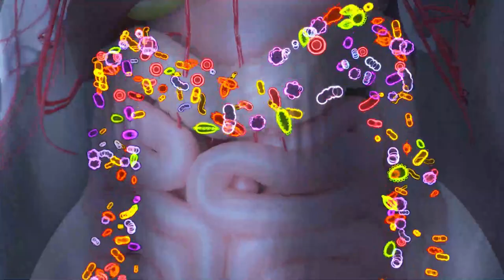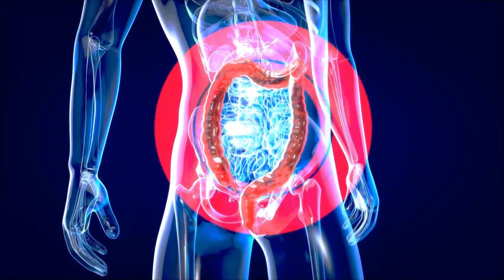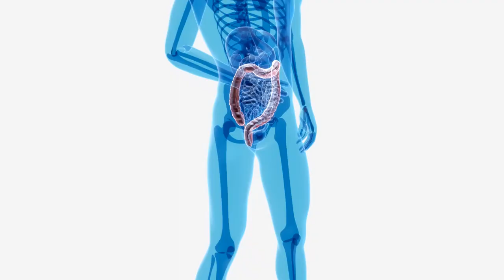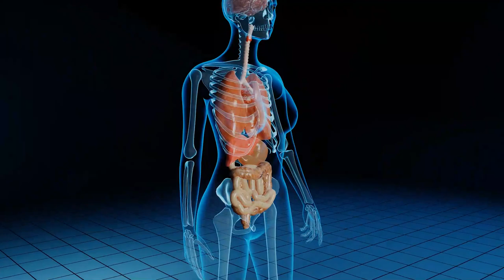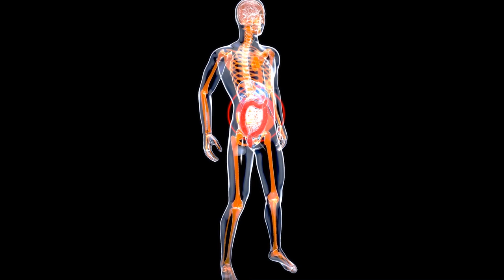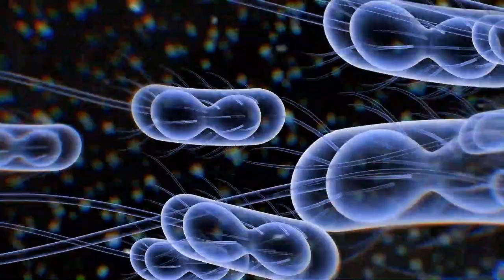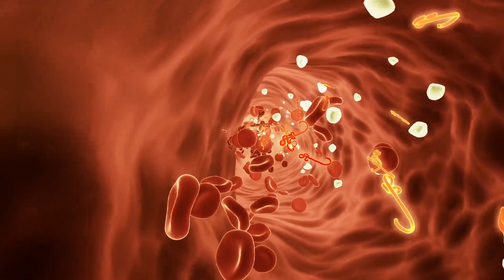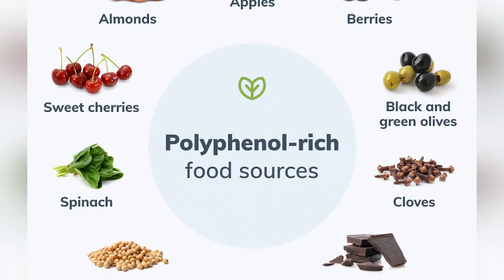How Can You BOOST AKKERMANSIA Levels in Your GUT ?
Is this the MISSING part in your microbiome ?

Have you heard of the amazing Akkermansia muciniphila?
It's a mouthful but these unique bacteria can improve your insulinsensitivity, prevent inflammation, and reduce your risk of diseases like IBD and atherosclerosis .

In this video, we'll explore the "gatekeeper" bacteria in your gut and reveal how you can increase its levels for a healthier and happier gut. You don't want to miss out!

Akkermansia muciniphila the mucin-eating bacterium, and the gatekeeper bacterium is a type of bacteria that lives in your gut and is very active in maintaining a healthy digestivesystem .

I'm a certified naturopath , colon hydrotherapist, herbs and nutrition specialist. My mission is to provide education about the role of nutrition and herbs to maintain a good balance in the gut and overall health.

Quoting Hippocrates: Let food be thy medicine and medicine be thy food.

Note that these recommendations are not meant to replace professional medical advice. If you have any concerns about your health, please consult with a qualified healthcare provider.

🎥 Videos about: Nutrition facts, healthy nutrition, science base nutrition,
🎨 Written, voiced and produced by Nutrition Inside Knowledge

I hope this helps you better understand your own health and your microbiome.

⭐ Data:
00:00 Intro
02:48 Benefits of akkermansia
04:52 Preventing diseases
06:52 Increase akkermansia